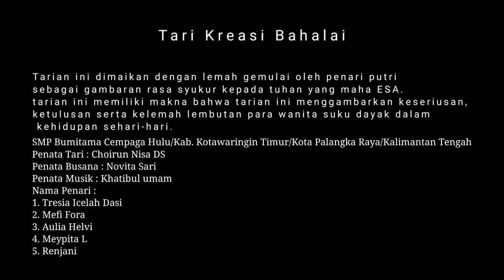✅ Tari Kreasi Bahalai | FLS2N 2021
Assalamu'alaikum semua,
Kali ini kita upload video Tari kreasi bahalai untuk lomba FLS2N 2021. Tarian ini dimaikan dengan lemah gemulai oleh penari putri
sebagai gambaran rasa syukur kepada tuhan yang maha ESA.
tarian ini memiliki makna menggambarkan keseriusan,
ketulusan serta kelemah lembutan para wanita suku dayak dalam kehidupan sehari-hari.

Jangan lupa dukung terus chenel kami ya teman-teman.
 Wasalam.

Penata Tari : Choirun Nisa DS
Penata Busana : Novita Sari
kameramen dan editor: ig @khatibul_umamdr.u
Nama Penari :
1. Tresia Icelah Dasi
2. Mefi Fora
3. Aulia Helvi
4. Meypita L
5. Renjani